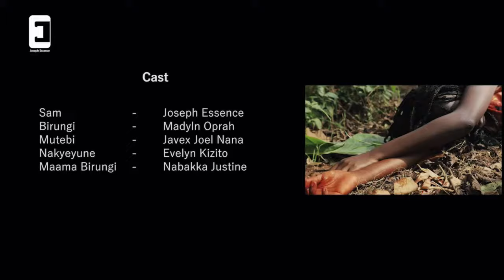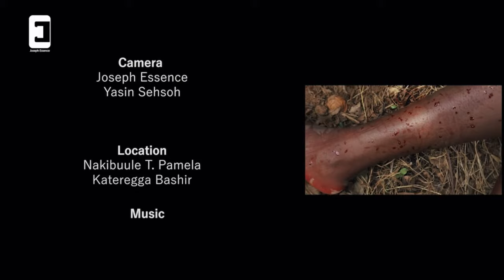BIRUNGI MOVIE (KINAUGANDA) TRANSLATED